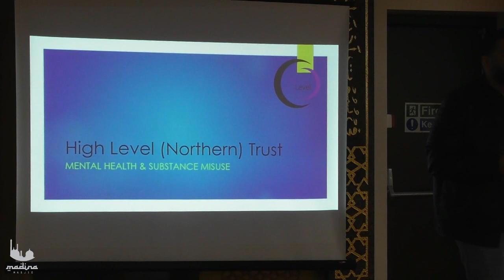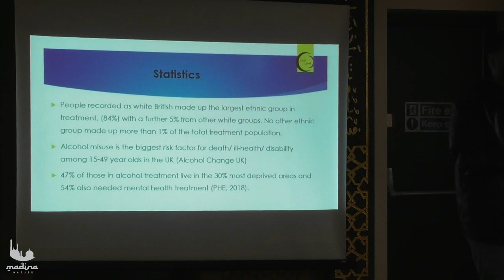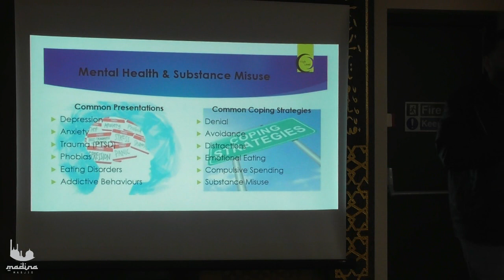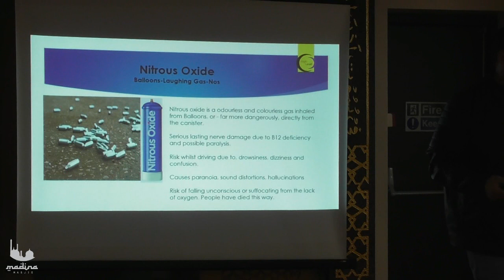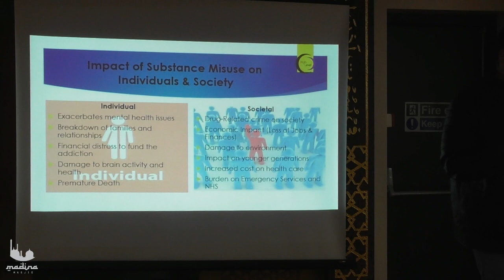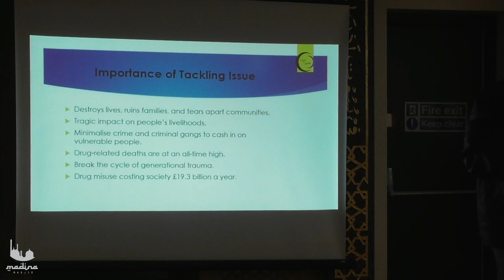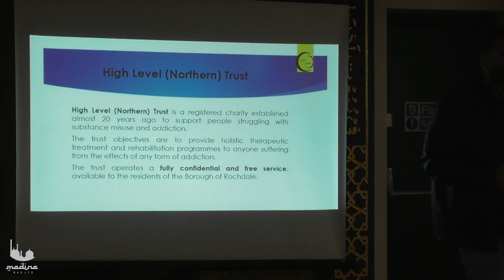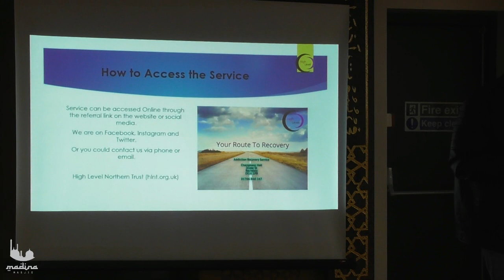The Hidden Truth About Drugs & Alcohol - Br Nadeem Ahmed (High Level)